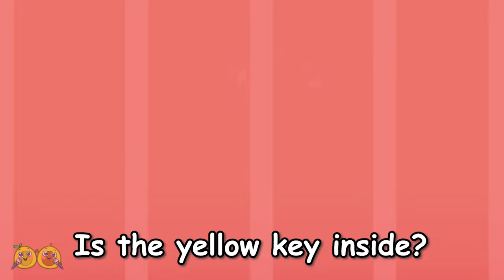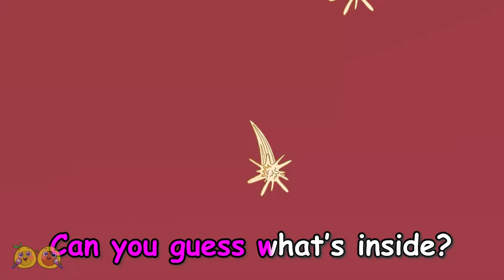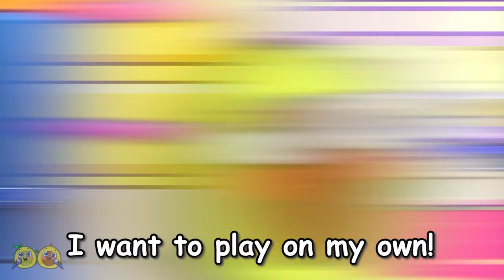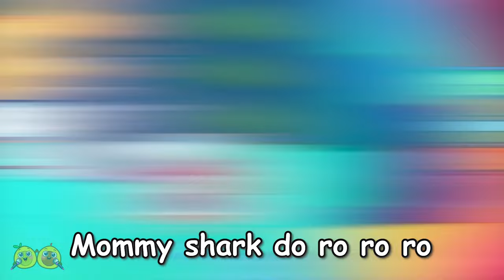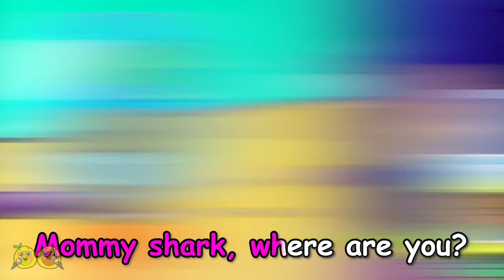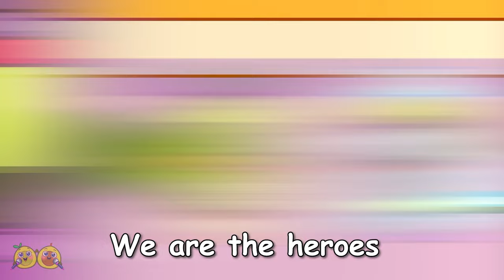Magic Doors 🚪✨ Giant Dollhouse Song 😍🏠 || VocaVoca Karaoke 🥑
Hi kids! 👋
Babies build a giant dollhouse! 🔨🏠
There are so many magic doors! 🌈
What door color will you choose? 🎨

00:00 Magic Doors Song
02:41 Giant Dollhouse Song
05:48 Where is my Home Song
08:33 Secret Rooms Under Bed Song
12:03 Escape Room Challenge Song
14:42 Pink Vs Black Challenge Song
17:16 Guess What's in the Mystery Box Song
20:13 Baby Helps Superhero Daddy Song
22:33 Who Took The Baby Alien Song
25:02 Don't leave me Song
27:50 When Brother is away song
30:14 Police Officer Got a Boo Boo Song
32:57 Color Balls Song
35:47 Four Little Lollipop Princesses Song
38:51 Where are my eyes song
42:09 10 Little Dinos Song
44:29 Baby Shark Song
48:09 Superhero ambulance transformation Song